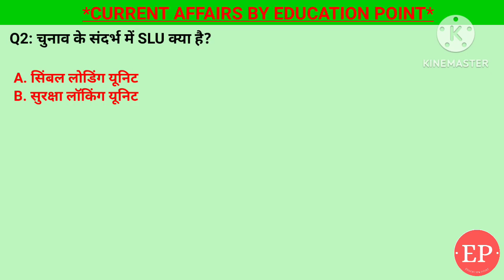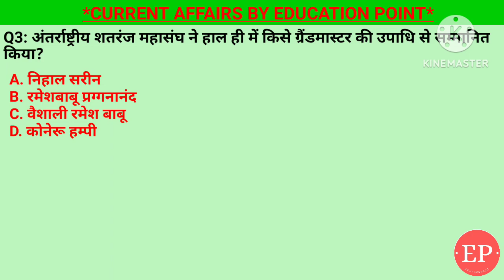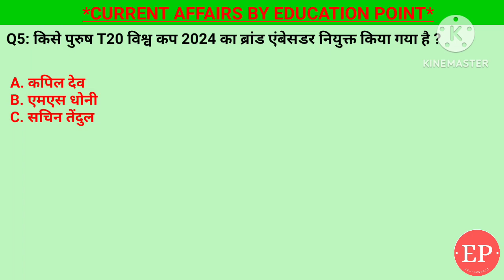03 May Current Affairs 2024 | किसे पुरुष T20 विश्व कप 2024 का ब्रांड एंबेसडर नियुक्त किया गया है ?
1. किसे पुरुष T20 विश्व कप 2024 का ब्रांड एंबेसडर नियुक्त किया गया है ?- युवराज सिंह
2. भारत ने स्मार्ट-पनडुब्बी रोधी मिसाइल का परीक्षण किया यह किसके द्वारा तैयार किया गया है?- DRDO
3. अंतर्राष्ट्रीय शतरंज महासंघ ने हाल ही में किसे ग्रैंडमास्टर की उपाधि से सम्मानित किया?- वैशाली रमेश बाबू
4. चुनाव के संदर्भ में SLU क्या है?- सिंबल लोडिंग यूनिट
5. अंतर्राष्ट्रीय मजदूर दिवस कब मनाया जाता है?- 1 मई
🔥🔥 Nobel Prize 2023 Tricky Video :

03 May current affairs , 03 May current affairs ,03 May current affairs next exam, next exam 03 May current affairs, 03 May current affairs raja gupta current affairs, 03 May current affairs crazy gk tricks

03 May Current Affairs 2024 | SSC, NDA, NTPC, Railway, All Exam

03 May  current affairs next exam
03 May current affairs 2024 next exam
03 May 2024 next exam Current Affairs
 #03 Maycurrentaffairsinhindi
#03 Mayonlytopstudycurrentaffairs2024
#03 May_current_affairs
#03 May_2024_daily_current_affairs
#03 May_2024_pib_current_affairs
10 minutes 20 current affairs
10 min 20 current affairs 2024
tet
gk trick
 latest news
 current gk
 medal
current
current issues
June month current affairs
 current affairs2024
sports tak
only Top Study
गायत्री मंत्र